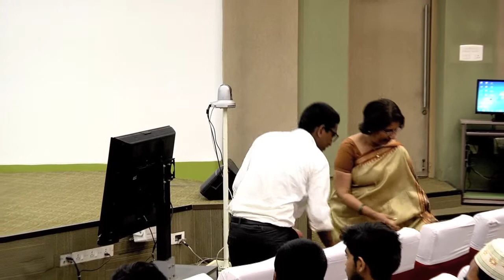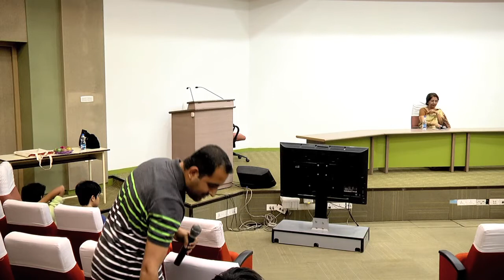Extra Mural Lecture by Amb. Nirupama Rao, Former Foreign Secretary of India.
Ambassador Nirupama Rao visited IIT Madras on 24th February 2017 to share her views on 'A Life in Diplomacy' and her experience of working in the Indian Foreign Service